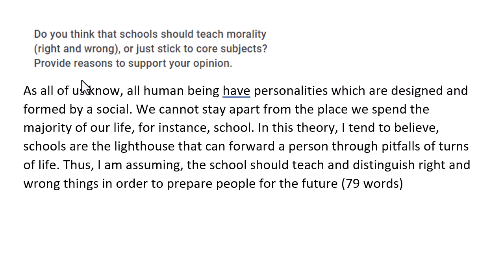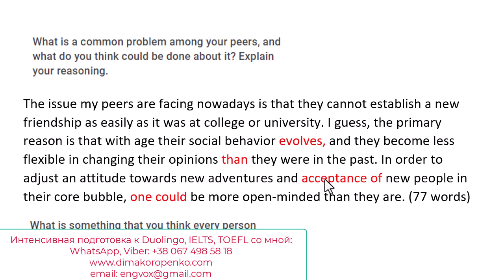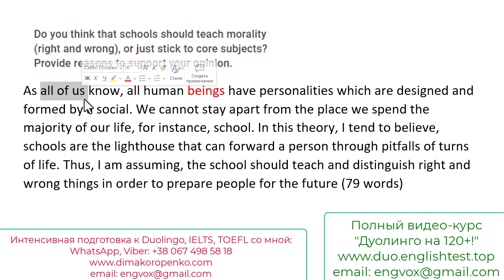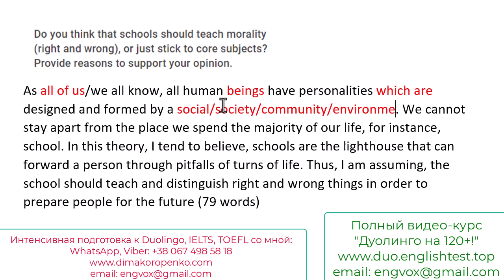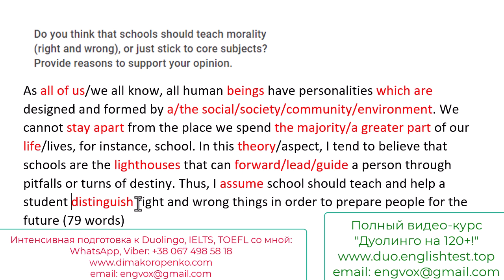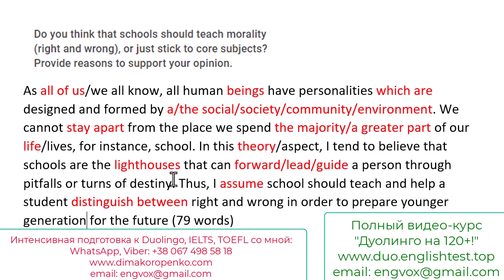Duolingo: Writing Interview/Read then Write: Анализ Реального Эссе на Высокий Балл!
- мой сайт о подготовке к тесту Дуолинго

- Оптимизация и гармонизация образовательных систем.

Как писать Дуолинго эссе на высокий балл? Как написать Duolingo Writing на 120 и выше? Какие ошибки могут быть незаметны, но тем не менее они снижают наш балл?
Мы в этом нашем уроке Дуолинго анализируем вместе хорошее эссе написанное моей ученицей за 5 минут по реальному вопросу Дуолинго. Вы увидите, что это высокий уровень английского (ну более-менее:) - если вы так напишете на реальном DET, будет вам выше 125 за Продакшн, сто процентов.
Основная проблема у нас при написании Дуолинго эссе - нехватка времени и волнение. Я учу своих учеников на наших приватных уроках онлайн, как организовать себя за эти 5 минут и получить максимум из своих креативных способностей.
Пробуйте мои супер видео-курсы для вашей успешной подготовки к Дуолинго водиночку, дома. Мои курсы помогли уже нескольким сотням ребят покорить Дуолинго тест.
Ну а если ситуация критическая - никак не получается повысить балл по DET буквально на 10-20 баллов, и сталось 2-3 недели до дедлайна - пишите мне напрямую! Мой урок стоит от 145 долларов, и он оправдывает каждый цент. Очень часто мы справляемся буквально за 6-7 уроков. Я глубоко убежден, что если человек жадничает какие-то 800-900 долларов для решения серьезного карьерного вопроса и рискует потерять минимум год своего высшего образования за рубежом (и при этом он может выделить 50-150 тыс долл на 3-4 года обучения) - у него серьезные проблемы с главным ментальным центром управления:).
Настоящий лингвистический коуч стоит денег. Если такой коуч работает за 5-10 долларов - это не коуч, а пародия.